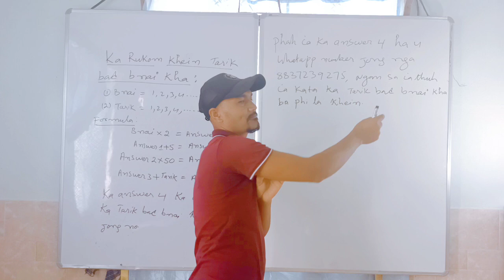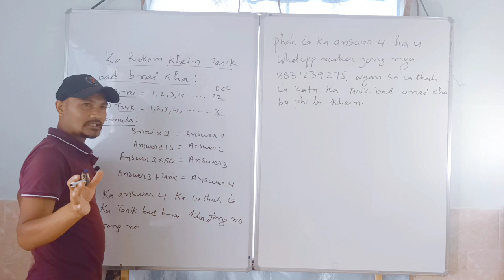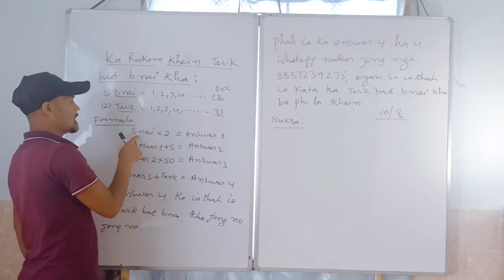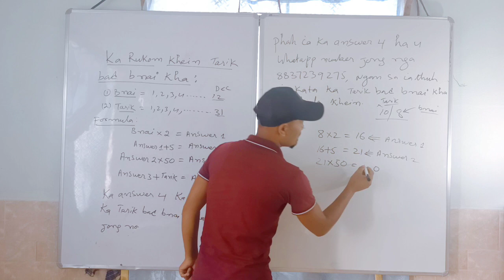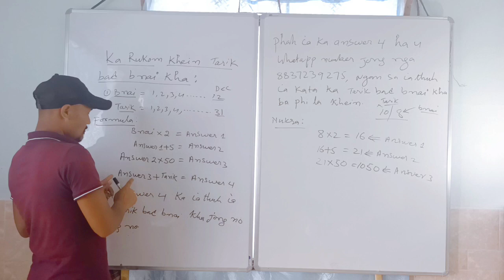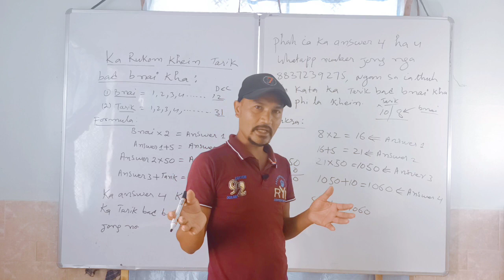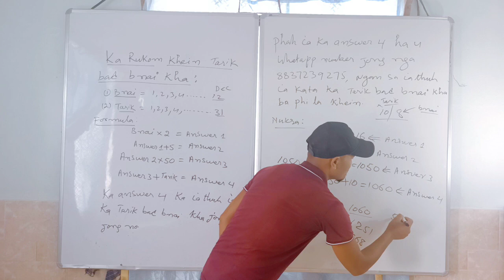Ka Formula Kheiñ tarik kha: MATHEMATICAL GAME😂😂😂😂.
Kane ka dei tang ka Jingialeh kai ne pyn byrngia ha ba ngi la thaid na kano kano ka kam. ka Jingkheiñ tarik kha kadei tang ia kito ki ba la tip ia ka tarik kha lajong, hynrei pynkyllaiñ kai ban ia thuh. Ia ki bymtip tarik kha lajong,kam lah ban iathuh. Nakata kadaw ka dei tang ka Game.